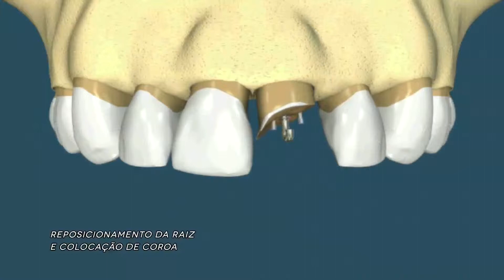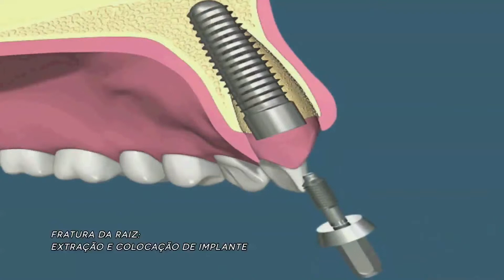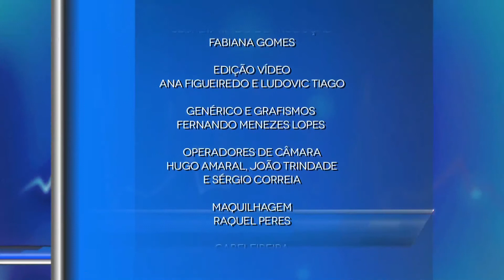Traumatismos Dentários Desportivos - Prof. Doutor João Caramês - A Bola TV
O Professor Doutor João Caramês foi convidado do programa "Saúde em Jogo" n' A Bola Tv.

O tema do programa incidiu não só nos traumatismos dentários associados à prática desportiva mas também nos mecanismos e dispositivos disponíveis para prevenir estes e outros traumatismos oro-faciais.